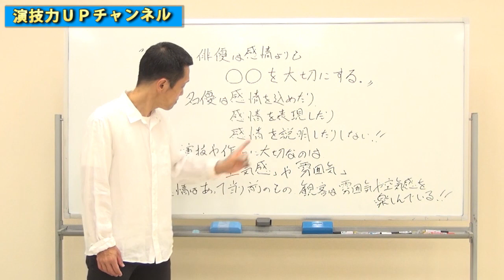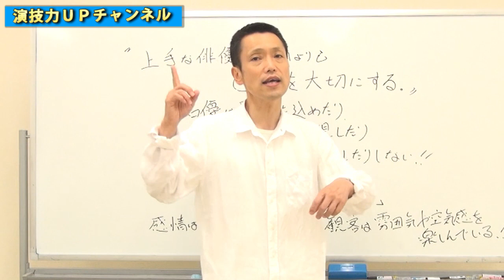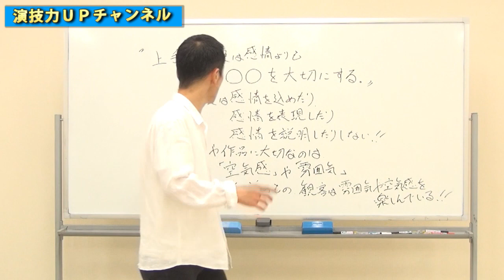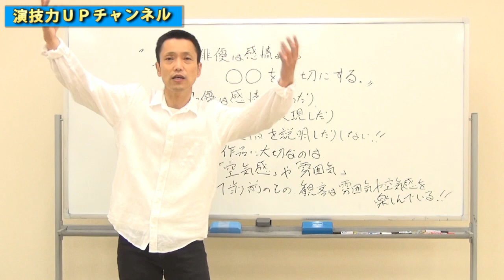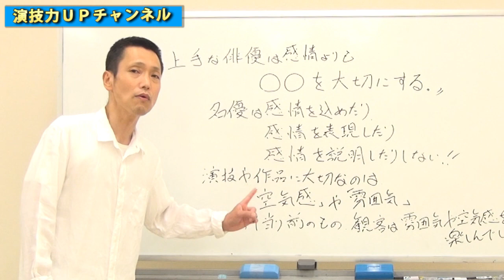演技のうまい俳優は｢感情｣より●●を大切にする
演技というと感情に注目されがちですが、本当の演技は感情のぶつけ合いではありません。ほんとに演技のうまい俳優が大切にしていることを解説します。
00:00 オープニング
00:27 感情よりも大切なものとは？
03:03 演技が上手い俳優が大切にしている●●とは？
05:01 観客は何を観に来ているのか？
06:48 まとめ

▼【あなたの演技の才能は何点？】無料診断中！
▼【全動画プレゼント】YouTube「演技力UPチャンネル」の全動画約200本のリストをプレゼント中。今すぐダウンロードしてください。

＝●なんばよしあき・プロフィール●＝
ガチで本気の演劇ワークショップ講師
日本演出者協会会員
日本劇作家協会会員
劇団じゃけん主宰
プロ・アクティング・トレーナー

アル・パチーノ、ロバート・デ・ニーロなど数多くのアカデミー賞俳優を輩出したニューヨーク・アクターズスタジオの正会員に10年以上にわたり直接師事。世界標準の演技メソッドを学び、実践できる劇団を創始。これまでに500本以上の作品に出演。50本以上の作品を執筆。
芸歴は40年以上になる。

＝●ガチで本気の演劇ワークショップとは●＝
ニューヨーク・アクターズスタジオの正会員から10年以上に渡り直伝されてきた「メソード演技」「サイコフィジカルトレーニング」を軸にした世界標準の演技メソッドが学べる演劇ワークショップ。13年以上に渡り、プロ・アマ問わず10,000人以上の俳優、女優、声優が学ぶ。嘘くさい、表面だけの演技から脱却して「役として生きる」演技法がガッツリ習得できるクラス。
演技の仕事が増えた！オーディションに合格できるようになった！など報告多数！

▼ガチで本気の演劇ワークショップ詳細

なんば講師の演技レッスンを見学！
▼ガチで本気の演劇ワークショップ見学レッスン！

●見ておくべき関連演技ビデオ●

俳優の演技が上手になる！サイコ・フィジカルトレーニング3つのメリット

●演技ブログ
エンギのミカタ

俳優・女優・声優・演技力をつけたい方、
嘘くさい演技から脱却したい方、
現場で評価される本物の演技力をつけたい方

絶対オススメ！

TRUTH [真実]
「俳優養成」と「キャラクター創造」の技術 ペルソナ、ニード、トラジックフロー
（スーザン・バトソン）

俳優修業　（スタニスラフスキー）

役を生きる演技レッスン（ウタ・ハーゲン）
ブログ
エンギのミカタ

LINEで演技の才能診断中（無料）